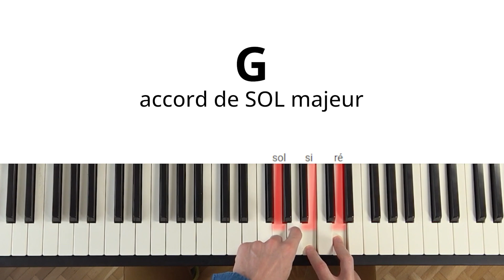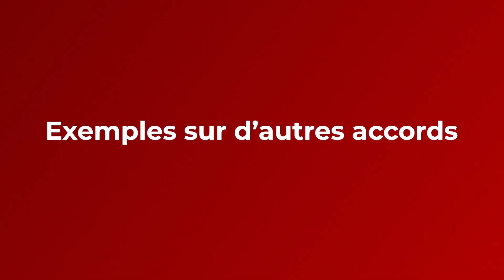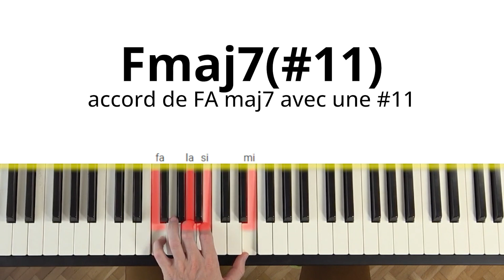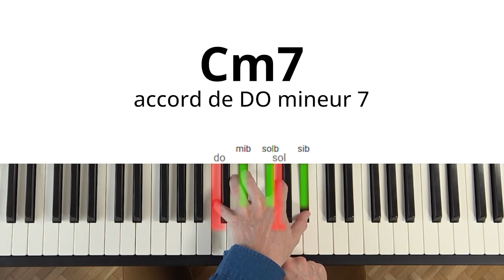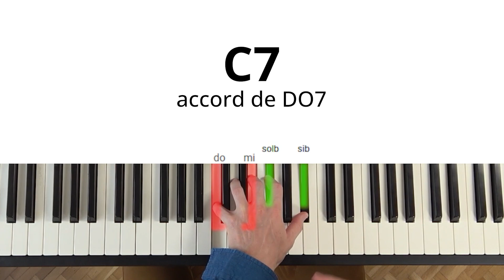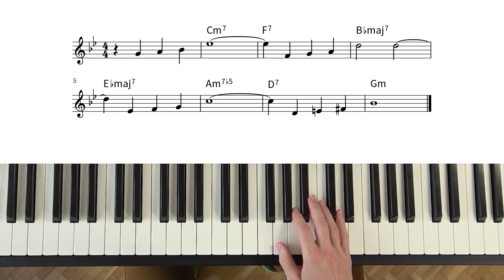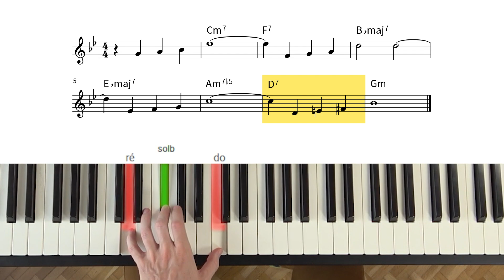C'est quoi la #11 et comment la jouer ? (tuto piano)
👉 Découvre ma classe de piano en ligne pour accélérer ton apprentissage du piano :

Dans cette vidéo je t'explique en détail ce qu'est l'extension #11 au piano.

On va voir comment trouver la #11 de chaque accords, sur quels types d'accords il faut l'utiliser et je te montre comment elle sonne sur différents standards de jazz.

Se repérer dans la vidéo :
00:00 C'est quoi la #11 ?
02:34 Les différentes appellations
07:44 Exemples sur d'autres accords
10:14 Sur quels accords mettre la #11?
11:52 Exemple sur Blue in Green
14:26 Rajouter la #11 sur Autumn Leaves